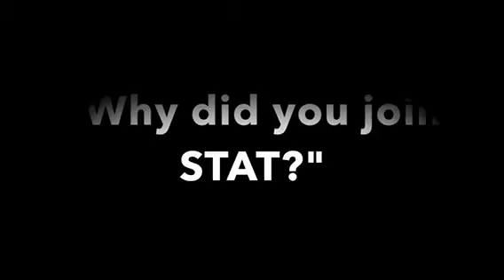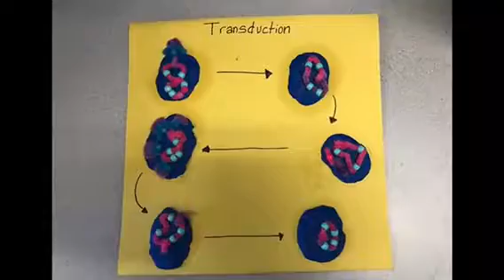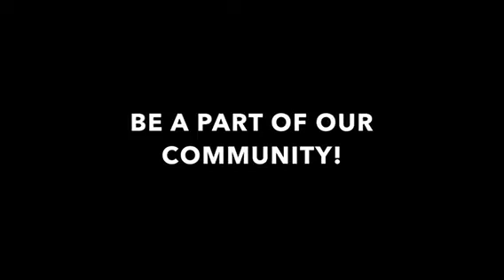Career & College Pathways Night: STAT Biomed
Do you want to learn more about Stafford County Public Schools' Stafford Academy for Technology (STAT) Biomed Program? Watch this video as part of the 2020 Virtual Career & College Pathways Night.

Video was previously recorded.
Created by: Esme A. and Emma R.